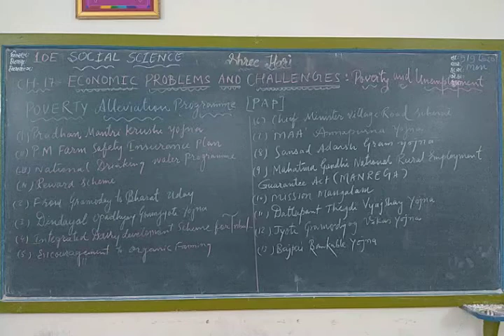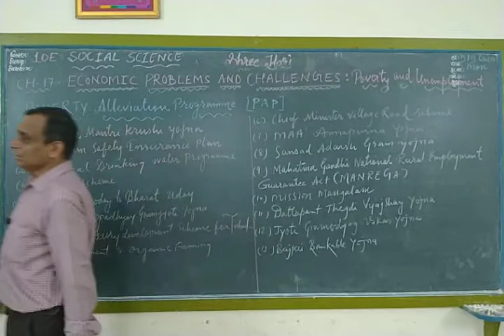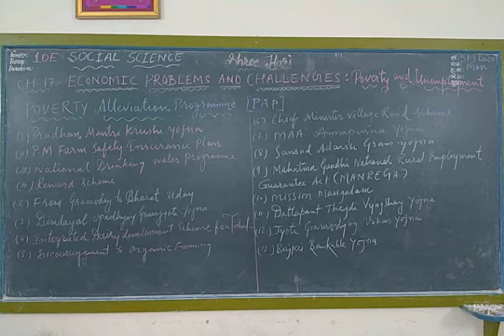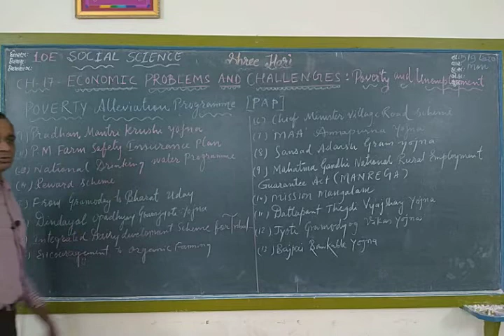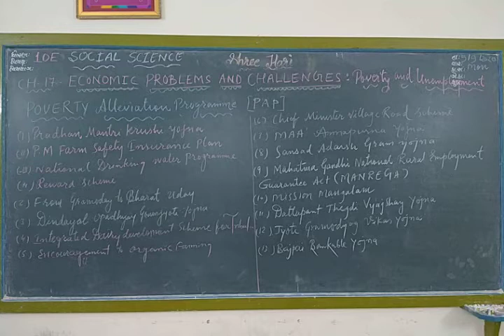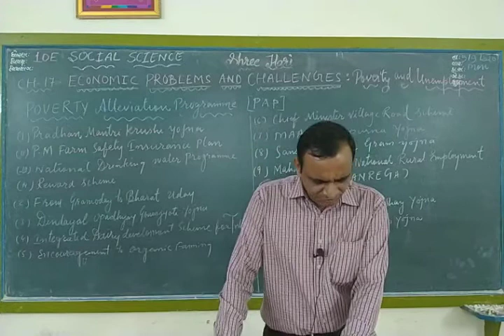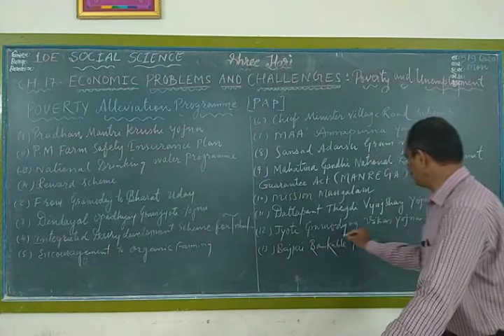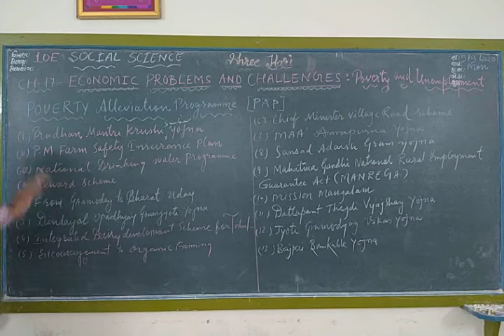STD 10 Social science ( Eng med ) Ch-17 Part 3